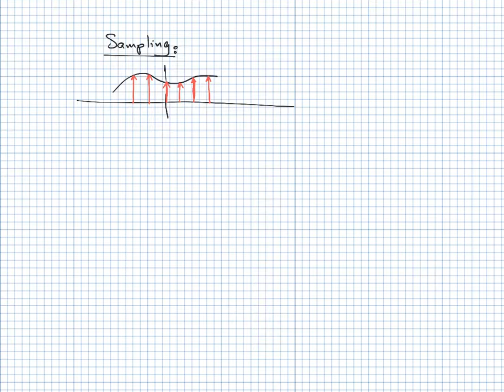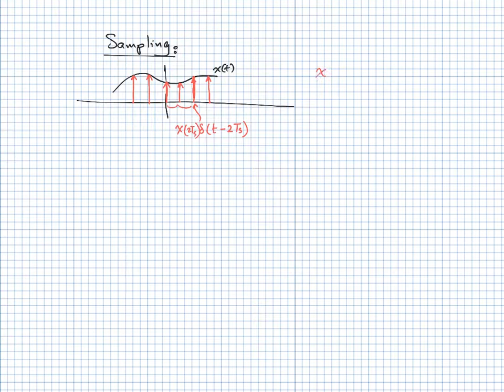ELEC351-Fall2017-W10L1 - Sampling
Qatar University
Tamer Khattab
Electrical Engineering